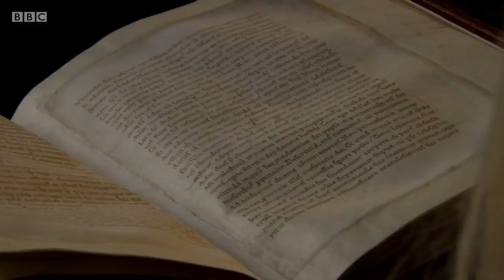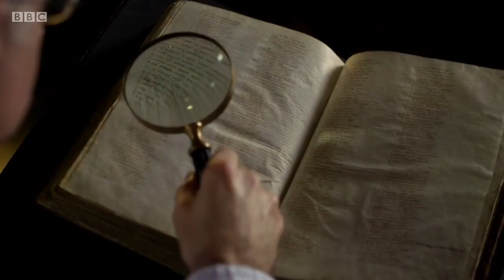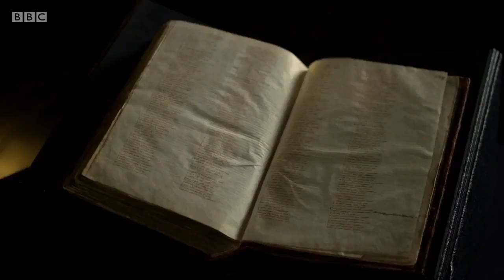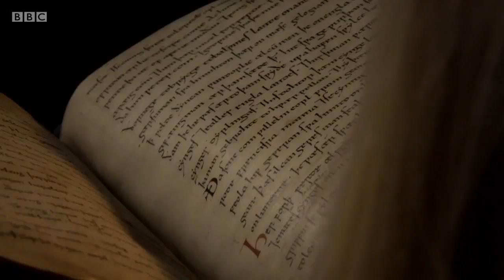1066 A Year to Conquer England 1/3 (Non Politically Correct version)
Norman conquest of England. A non-politically correct version. Enjoy